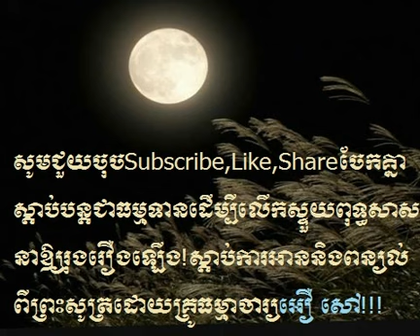dhamma talk | khmer buddhist new today ការអានព្រះសូត្រ#195#អឿ សៅ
dhamma talk,
khmer buddhist new today,
ការអានព្រះសូត្រ#195#អឿ សៅ,
sansochea page,
dhamma talk youtube,
dhamma khmer,press news,
bayon tv,ctn,mytv,apsara tv,
butsavong mp3,mp4,comedy,
dhamma talk in khmer mp3,
s n. goenga vipassana meditation
choun kakada mp3,mp4,khmer movie,
louk ta such,Cambodia news,
youtube news, facebook 2014,
khmer monk talk, comedy movie,
khmer buddhist new today 2015,
san pheareth P2, 2016,2017,2018,
san pheareth,comedy new today,2019,